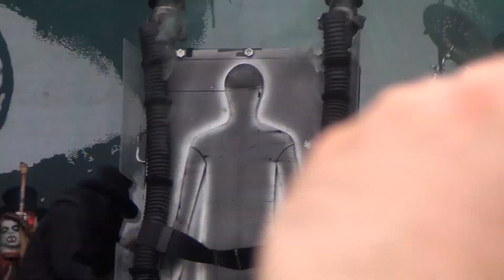Alice Cooper - Graspop 2015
Graspop 2015 Metal Meeting in Dessel, België op 19, 20 en 21 juni 2015.

Als artiest is de man die we vandaag kennen als Alice Cooper al aan de slag sinds 1964. Oorspronkelijk was Alice Cooper de naam van de band van de Amerikaanse zanger Vincent Furnier. De groep viel uiteen in 1974, maar Furnier eigende zich de naam toe en startte een bijzonder succesvolle solocarrière. Als band groeide Alice Cooper echter al in 1972 naar een eerste climax toe met School’s Out en de gelijknamige single. Alice Cooper schuwde in de beginjaren de controverse niet en werd al snel het uitverkoren boegbeeld van de shockrock, een theatrale vorm van de immens populaire glamrock uit de eerste helft van de seventies. Met de klassieker Billion Dollar Babies (1973) en de single Elected schopte Alice Cooper het zelfs even tot de grootste rockact ter wereld. De invloed van Cooper kan nauwelijks overschat worden. Hij is en blijft de man die de hardrockwereld liet kennismaken met muziektheater en maakte ook zelf carrière als acteur. Na de split bleef Furnier, nu definitief vereenzelvigd met Alice Cooper, de hits aan elkaar rijgen met onder meer Only Women Bleed en How You Gonna See Me Now. Cooper verliet even het shockrockgeweld maar dat werd hem niet in dank afgenomen. Terug op het aloude pad scoorde hij opnieuw wereldhits met Poison en Hey Stoopid. In de jaren ’90 bleef de shockrocker een tijdlang in de luwte, maar in de 21ste eeuw sloeg hij andermaal snoeihard toe met het schitterende The Eyes of Alice Cooper (2003), Dirty Diamonds (2005) en Welcome 2 My Nightmare (2011), waarmee hij succesvol teruggreep naar zijn roots.